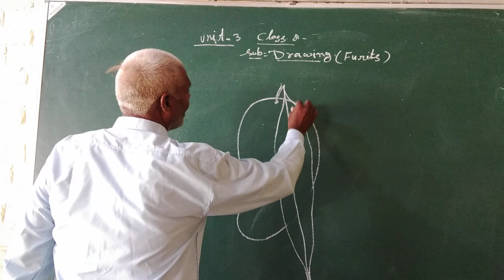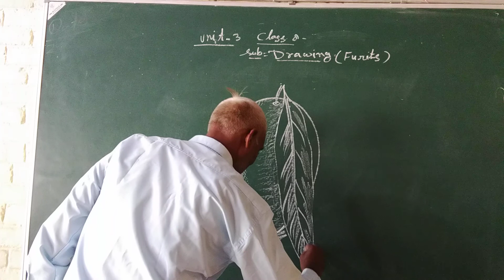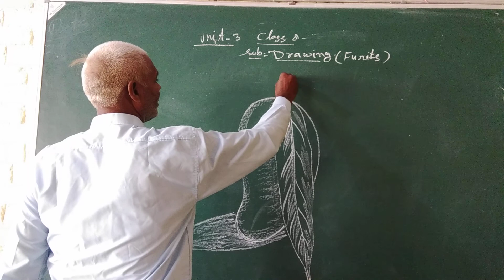Class 8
Drawing of fruits